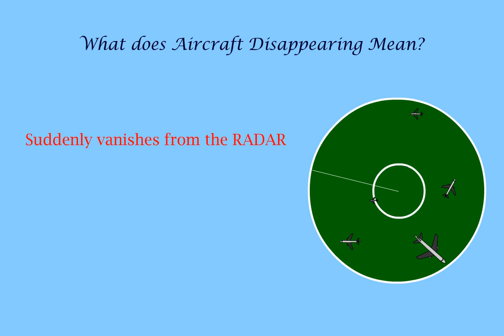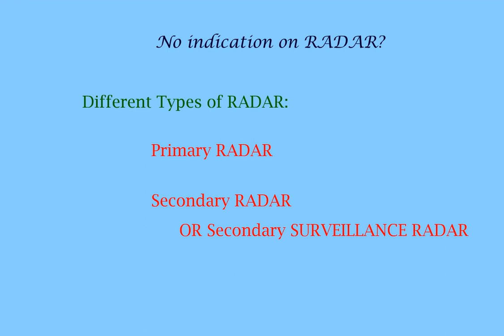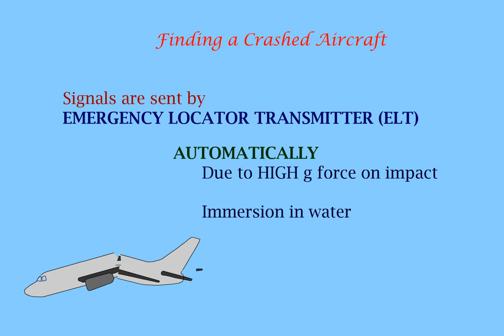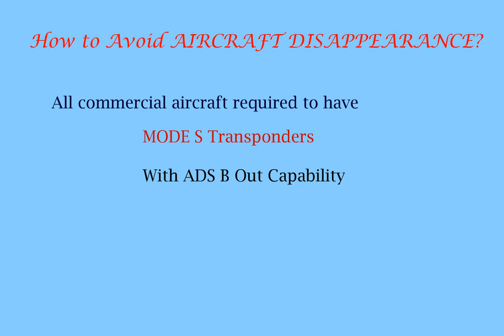Missing an Aircraft? Can an Airplane Disappear? How an Airplane can go missing?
We look at How an Airplane can Disappear from RADAR? See the Different Types of RADARs and What happens if an Airplane crashes? and the recent steps taken to prevent the Airplane from disappearing again.